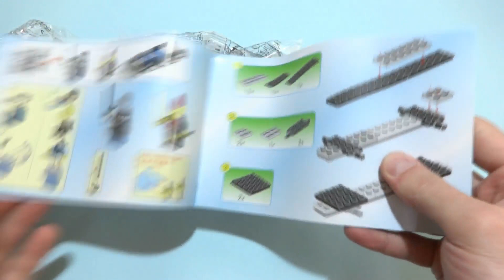Enlighten City Series - SWAT SUV 1110 - Lego Compatible Set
Another fun chinese Lego set from Enlighten